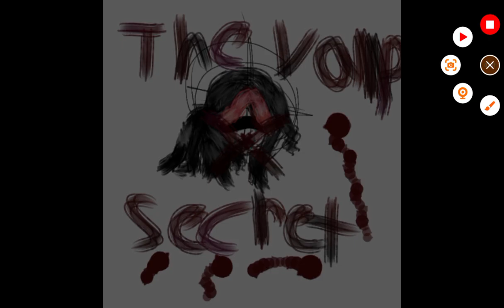the vampire secrete part 3